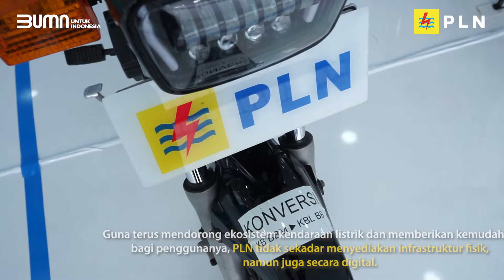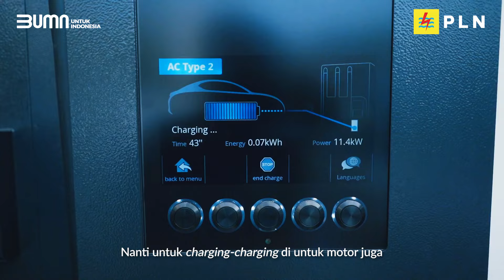Indonesia International Motor Show (IIMS) 2024, dibuka oleh Presiden RI, Joko Widodo.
Electrizen, The 31th Indonesia International Motor Show (IIMS) 2024, yang diselenggarakan di JIExpo Jakarta, dibuka oleh Presiden RI, Joko Widodo, Kamis (15/02). Pada pameran otomotif ini, terdapat beragam mobil dan motor listrik yang dipamerkan.

Pemerintah mendukung secara penuh pengembangan kendaraan listrik atau Electric Vehicle (EV) di Indonesia dan optimis mampu bersaing di pasar global.

PLN juga berkomitmen penuh untuk mengembangkan ekosistem kendaraan listrik di Indonesia, menjadikannya sebagai gaya hidup masa depan berkelanjutan.

Guna terus mendorong ekosistem kendaraan listrik dan memberikan kemudahan bagi penggunanya, PLN tidak sekadar menyediakan infrastruktur secara fisik, melainkan juga secara digital.

Yuk, kunjungi booth PLN di Hall B3 JiExpo Jakarta, dan temui berbagai inovasi PLN, hingga test ride kendaraan listrik. Segera datang ke IIMS 2024 yang berlangsung hingga 25 Februari 2024.